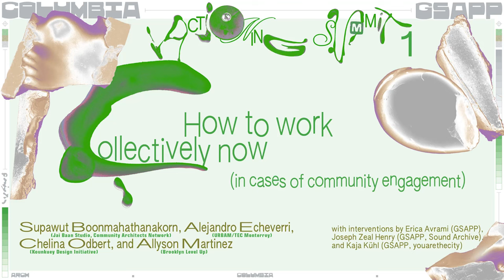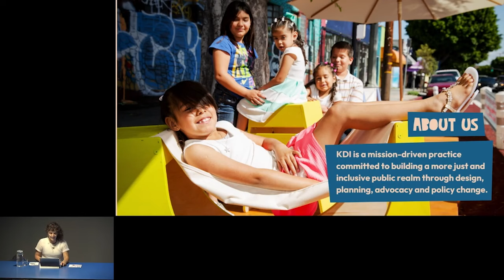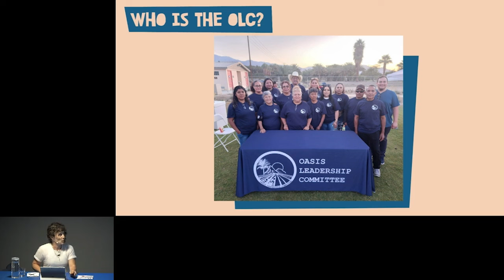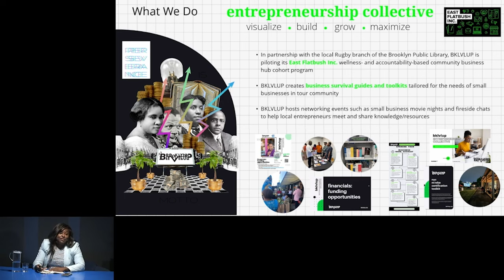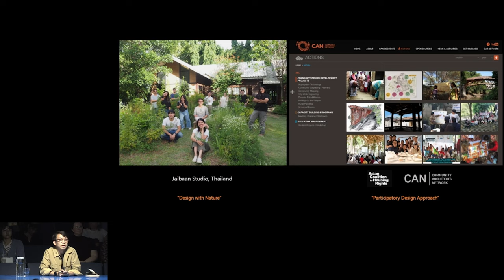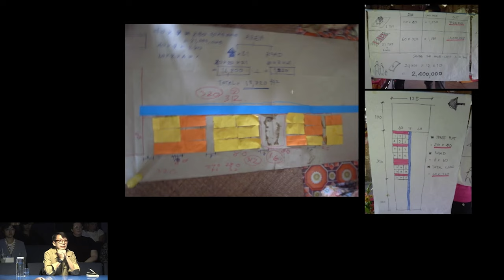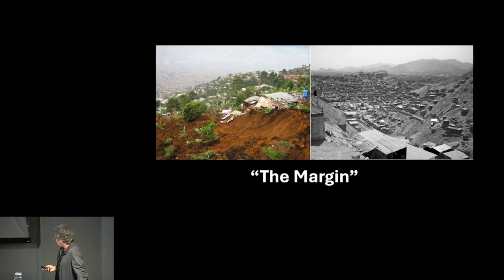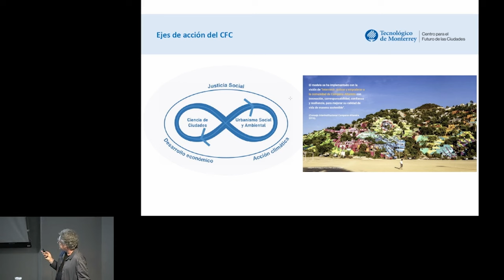Columbia GSAPP Actioning Summit 1: How To Work Collectively Now (in cases of community engagement)?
Interventions by Erica Avrami (GSAPP), Joseph Zeal Henry (GSAPP, Sound Advice), and Kaja Kühl (GSAPP, youarethecity).